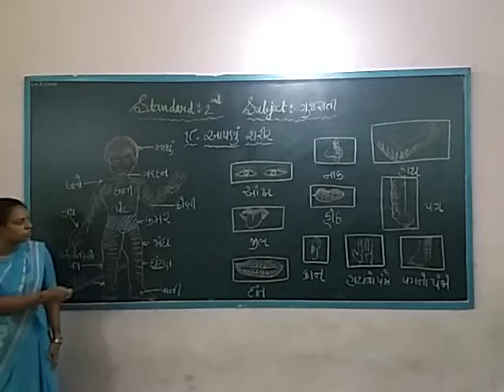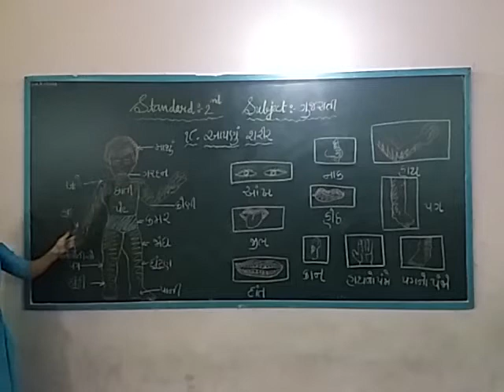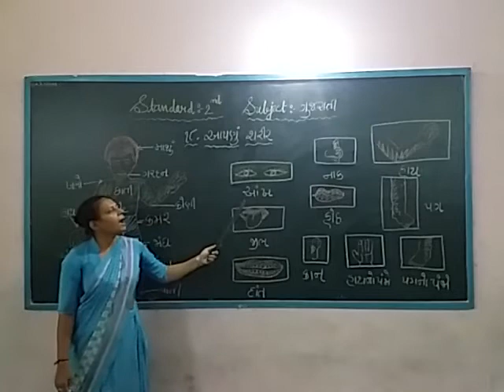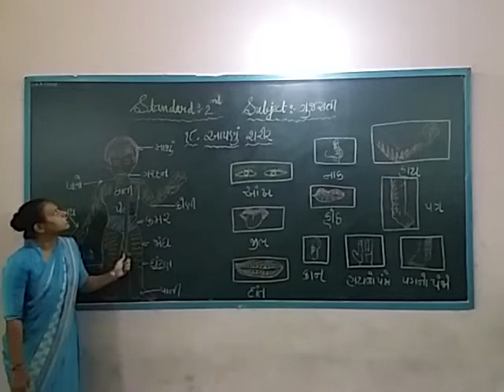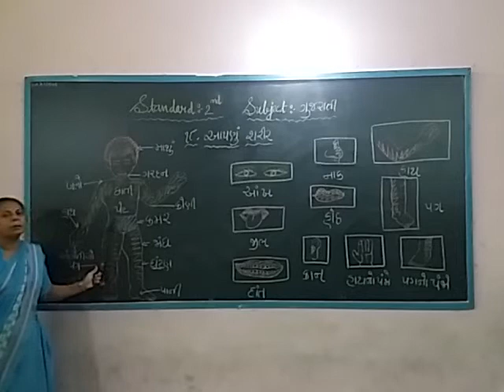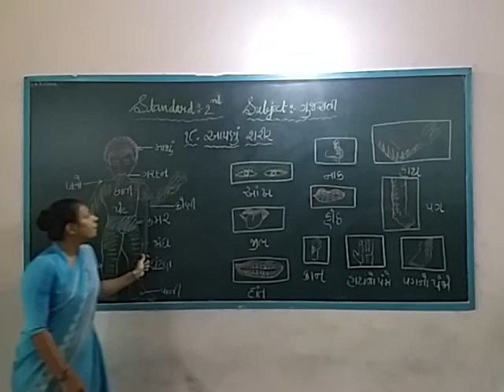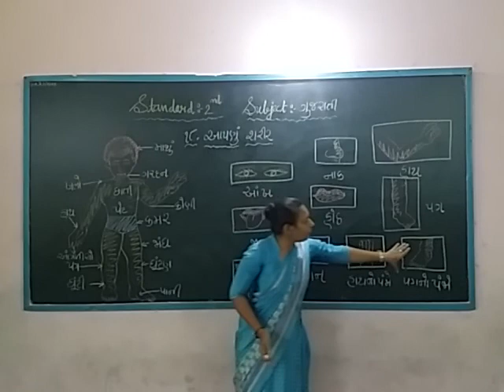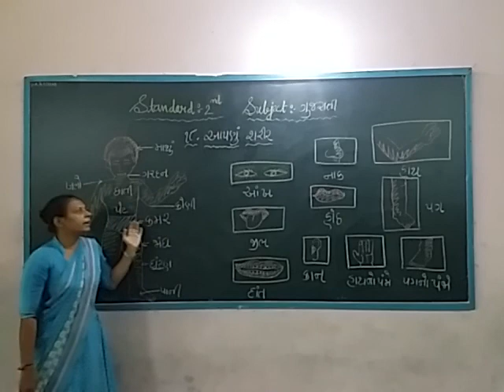Std:-2 Gujarati Ch:-18 Aapdu ang ( Our Body)